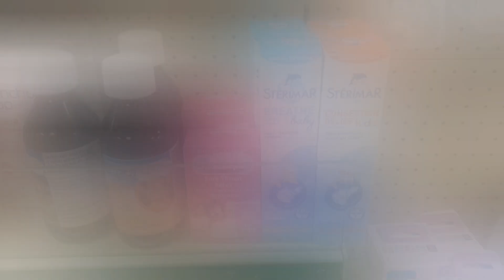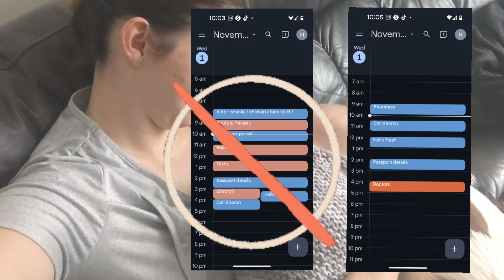My baby's sickness 🤧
When you have a baby there are many many firsts. What we don't often think about though is their first illness.

Come along with me, to work out how we can help get my baby through her first cold. I hope this video gives any first time parents a little bit of guidance and reassurance for their first baby's cold.

* Please note that I am not a health professional and as you see in this video, I had Isla checked over by a Doctor and asked for medical advice for Islas specific needs. Always ask for help, even if you

 think you're being over protective or a 'helicopter parent'. You're learning every day, just as much as your baby is 😊